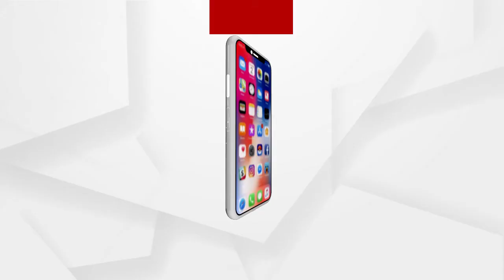ବୌଦ୍ଧ ଜିଲ୍ଲାରେ ଧାନ ବିକ୍ରୀ ସମସ୍ୟା ଉତ୍କଟ ପରିସ୍ଥିତି ସୃଷ୍ଟି କରିଛି ....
ବୌଦ୍ଧ ଜିଲ୍ଲାରେ ଦିନକୁ ଦିନ ମଣ୍ଡି ସମସ୍ୟା ଲାଗି ରହିଥିବା ବେଳେ ଧାନ ବିକ୍ରୀ ସମସ୍ୟା ଉତ୍କଟ ପରିସ୍ଥିତି ସୃଷ୍ଟି କରିଛି । ଏହାକୁ ନେଇ ବିଜେପି ପକ୍ଷରୁ ଅଭିନବ ଉପାୟରେ କରାଯାଇଛି ପ୍ରତିବାଦ .